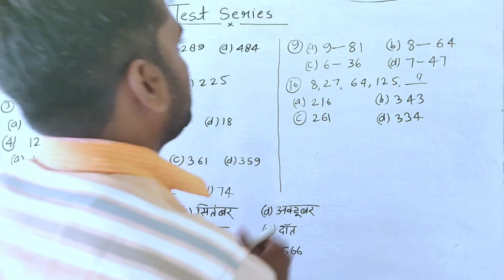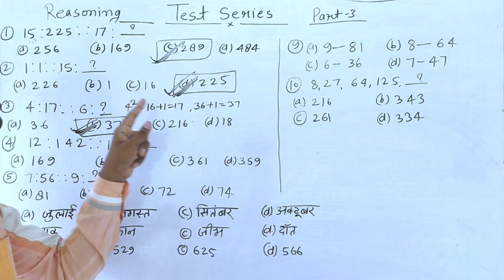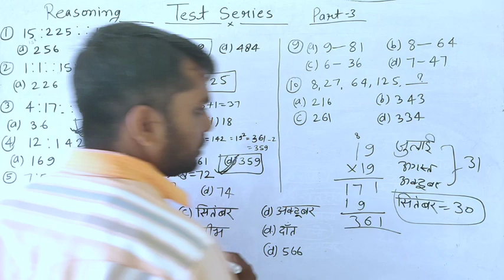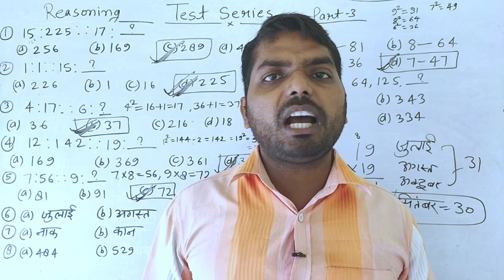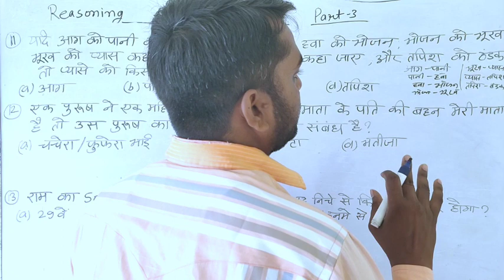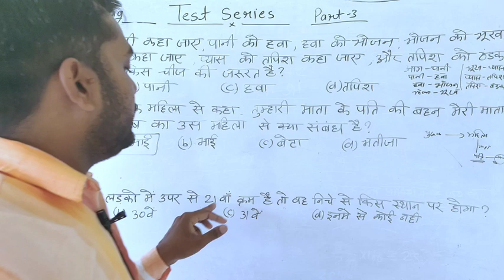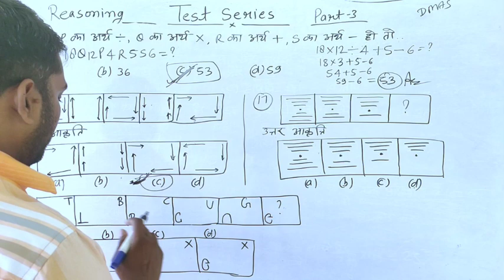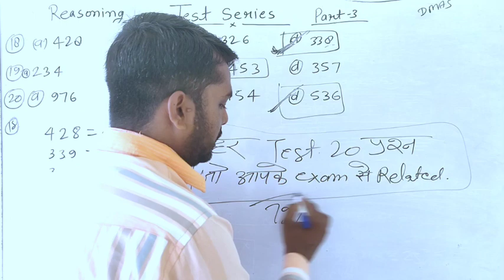DDU ENTRENCE EXAM TEST SERIES||Reasoning||LU entrance exam test series||most important questions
जी हाँ, इसी जुनून के साथ hemant sir द्वारा प्रतिदिन सुबह 8 बजे ली जा रही है Daily_Current_Affairs की Class। इससे रोजाना जुड़कर आप खुद महसुस करेंगे कि आपके ज्ञान के सागर में बढ़ोत्तरी हो रही है क्योंकि इसमें आपको अपनी आगामी सभी प्रतियोगी Exam के लिए मिल रहा है सम्पूर्ण अध्ययन। जो कि आपके सरकारी नौकरी पाने के सपने को साकार करने में सक्षम है।

⏩ Must Watch👇 :-

☞ IT Online Education - हेलो फ्रेंड्स यह चैनल आप सभी को तैयारी करने के लिए वन डे कंपटीशन के लिए बनाया गया है जिसमें आपको रिजनिंग मैथ साइंस कंप्यूटर जीके से संबंधित तैयारी कराया जाता है जो बिल्कुल फ्री है आपसे कोई चार्ज नही लिया जाता है For CUET BHU , DDU, LU, AU ENTRANCE